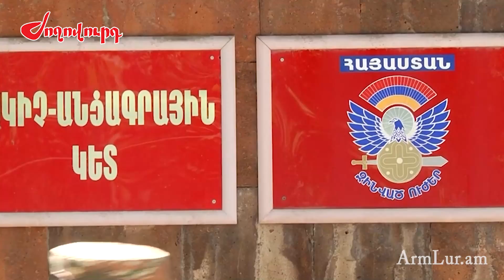Քաղաքական հայացքների համար եւս մեկ հրամանատար է ազատվել պաշտոնից